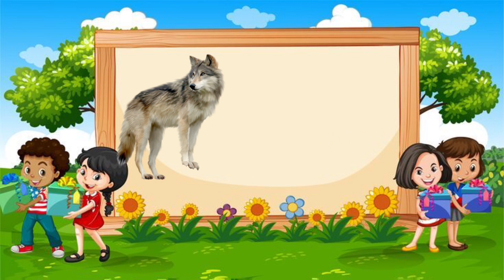Belajar Bahasa Inggris Mudah || Mengenal Hewan dengan Bahasa Inggris PART 4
Mari kita belajar bahasa inggris yang menyenangkan
Mengenal hewan dengan menggunakan Bahasa Inggris

Untuk mendapatkan video ter update